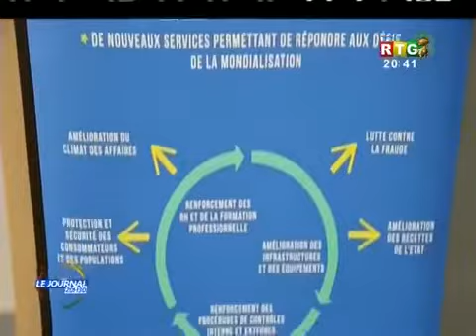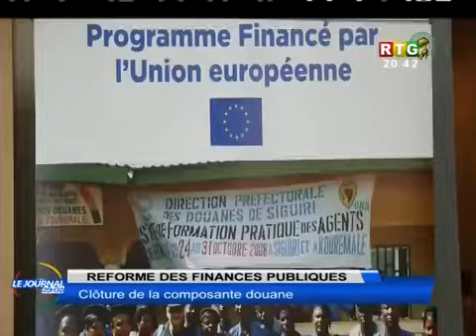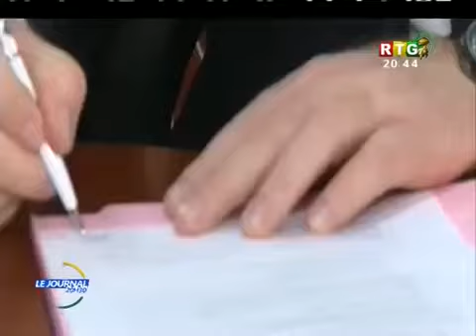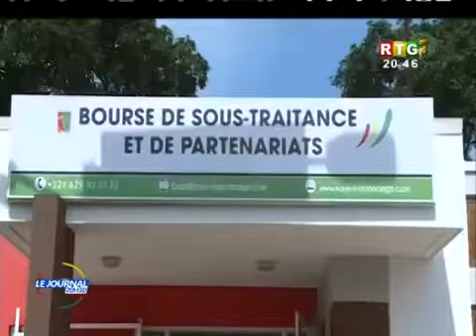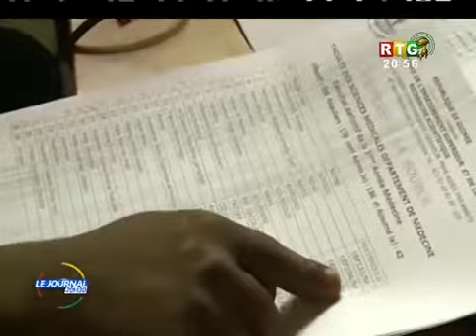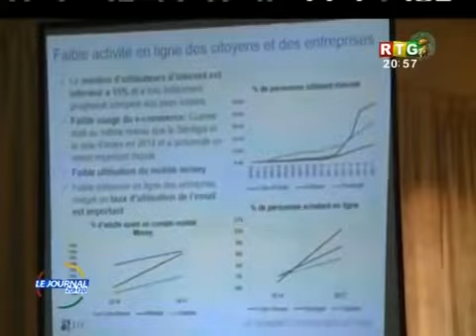JT DU 07 NOVEMBRE 2019